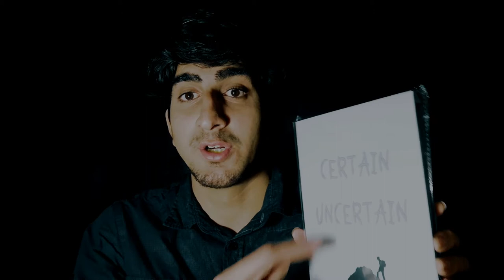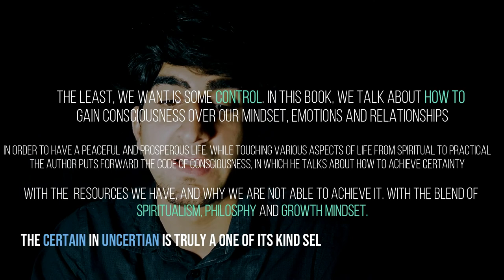UPDATE: THE CERTAIN IN UNCERTAIN (CODE TO CONCIOUSNESS) by Muhammad Billal Ali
It's with great pleasure to announce my first ever book, The Certain In Uncertain is available for Pre-Order on Amazon, Kindle, My Website (might also make available on Daraz soon)

A little About the Book:
Life can be very uncertain, with all the struggles, pain, and disturbance around. It can become really obnoxious and frustrating. The least, we want is some control. Especially, in a situation of global uncertainty due to the pandemic spread through coronavirus (covid-19) the book has nothing to do with the virus, just the perfect timing to address a internal pandemic and a issue we all have been facing for the longest, the issue of uncertainty. In this book, we talk about how to gain consciousness over our mindset, emotions, and relationships in order to have a peaceful and prosperous life. Understanding the science of uncertainty and how to stay certain while dealing with them While touching various aspects of life from spiritual to practical, the author puts forward the code of consciousness, in which he talks about how to achieve certainty with the resources we have, and why we are not able to achieve it. With the blend of spiritualism, philosophy, and growth mindset. The certain in uncertain is truly a one of its kind self-help and development book, which would surely inspire you to grow in life. The book is divided into six units, which further covers directly and indirectly all the major issues, we struggle with in our lives. From social media to relationships, from anxieties to fears. Why we get depressed, so often? Why do we want to be happy all the time? How to have a better relationship with everyone? How to be more productive? How to achieve mental peace? The difference between predestination and free-will, how to stop living a shit, how to stop dopamine addiction, how to stop overthinking, how to deal with online hate, what is the purpose of life and many more

Author: In the last year of his teenage, Muhammad Billal Ali, is a great observer of life, behaviors and perspectives. Content Creator, Certainty Coach, Podcaster, Speaker. Someone deeply influenced by the spiritual significance of life.
This book makes Billal the youngest self-help and development book author
"Not just a thought, a lifestyle not just a book, a journey" (@iambillal)